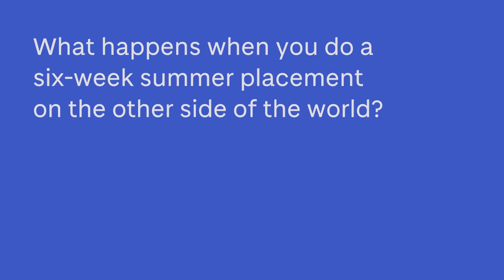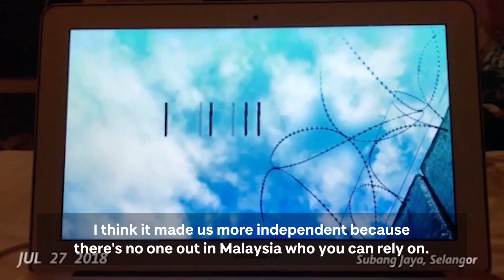Life Sciences summer placement in Malaysia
Eilidh and Zena are two fourth-year Life Sciences students who are just back from an amazing Malaysian adventure at one of our partner institutions, Taylor's University.
Take a look at what they got up to on a six-week placement in the labs, and also how they spent their spare time...